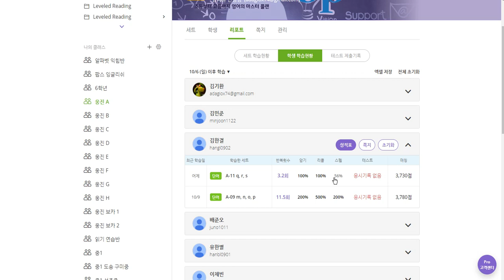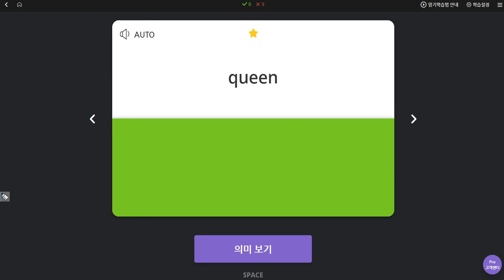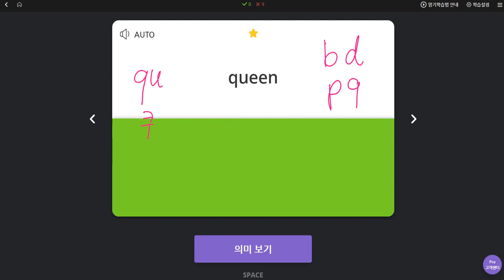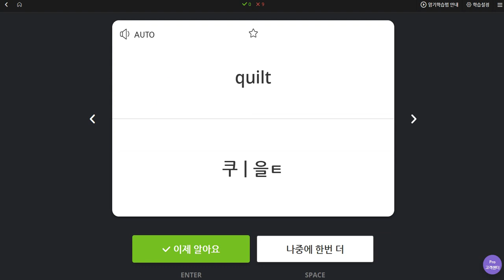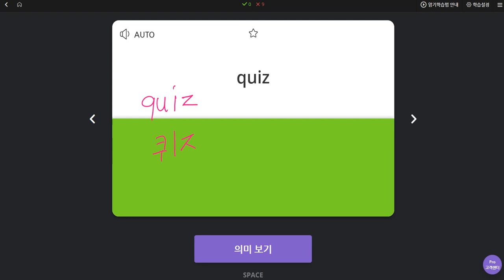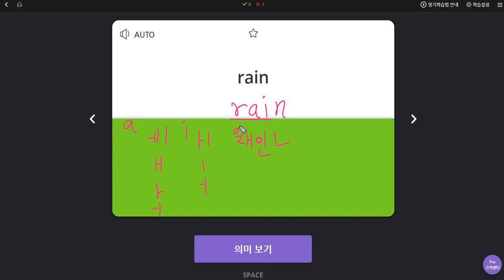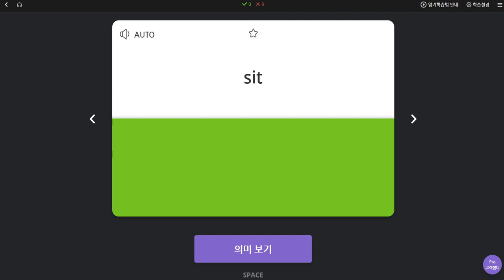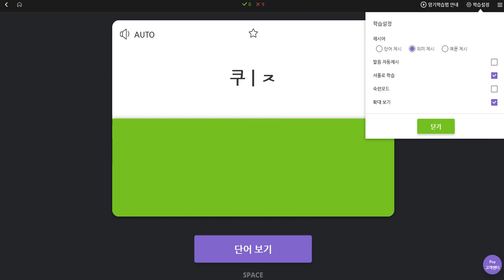김한결 2019 10 14 일대일